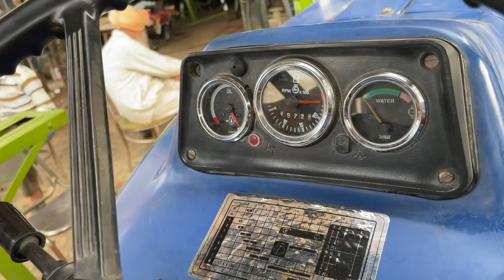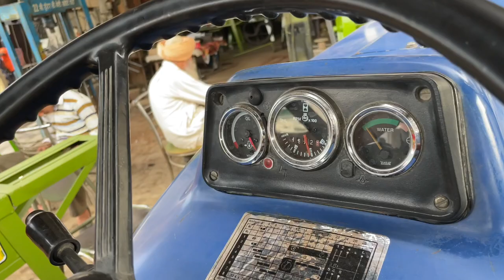Massey Foot Race Fitting On Farmtrac 60 II Every Single Detail With Price II